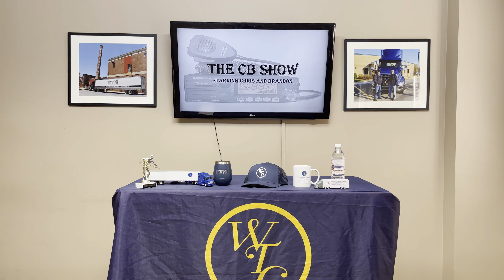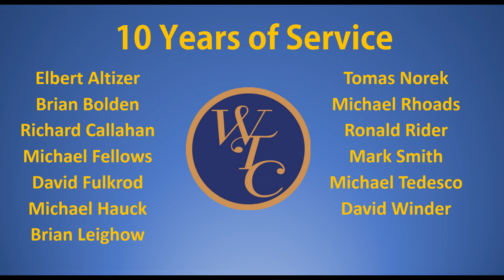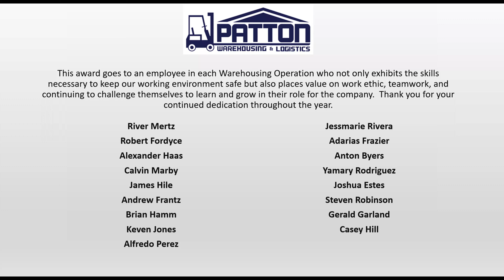The CB Show 09-10-2021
The CB Show
Starring Chris and Brandon
Episode 25